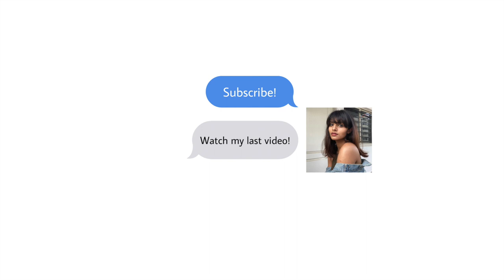Doing my makeup with my feet Ffs stop the comments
I decided to join gymnastics classes after this video.